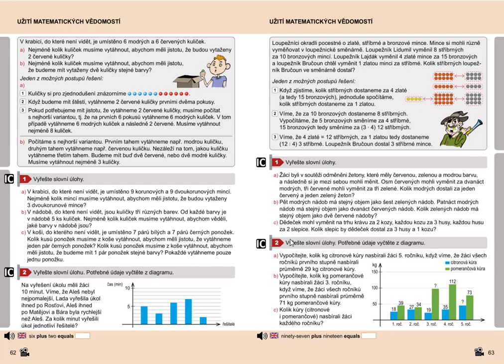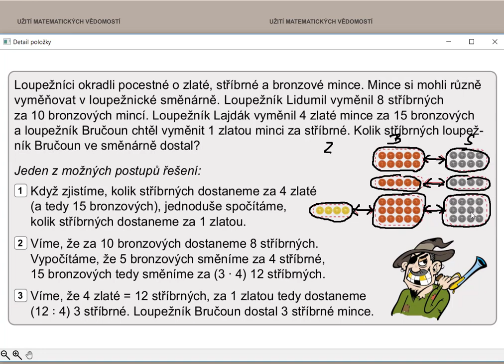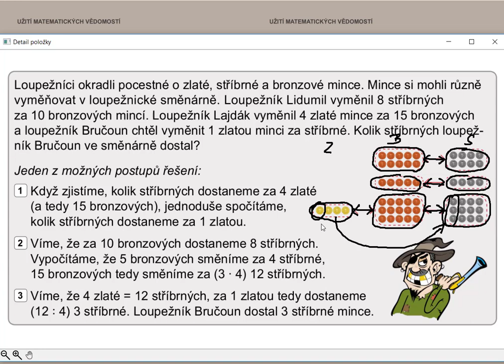Užití matematických vědomostí, Matýskova matematika pro 5.roč., 2. díl, str. 63, cv.1 úvod